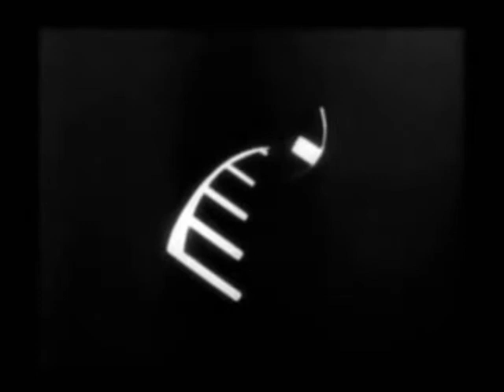syphonie diagonale- music cover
A silent film with some music i composed